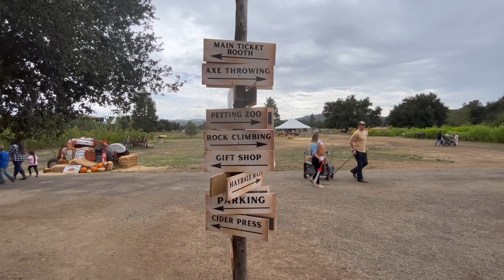Let’s Pumpkin Spice Things up This Fall!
Let’s pumpkin spice things up with some apple picking at Volcano Apple Farms in Julian. A perfect way to begging the fall season with ​⁠​⁠@angelMarieRussell.